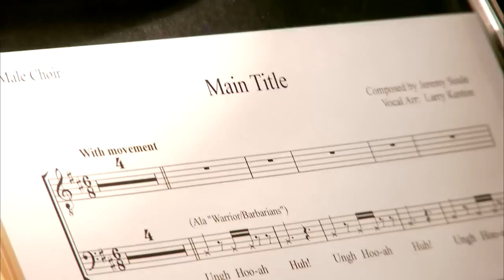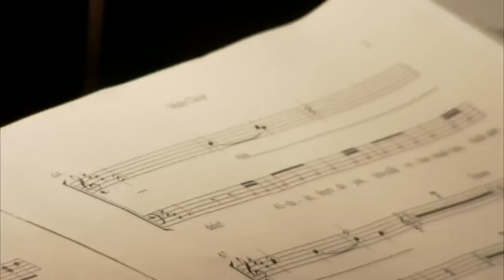The Elder Scrolls V: Skyrim "Making a Dragon Sandwich" The Sound of Skyrim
Bethesda's fantasy world of Skyrim is brought to life by the efforts of its sound engineer and artists in this new BTS trailer.